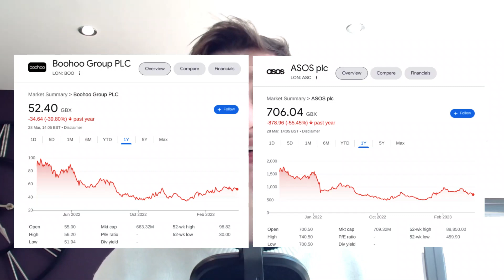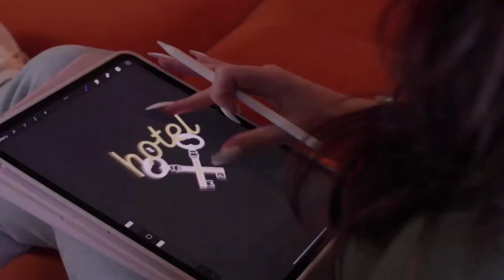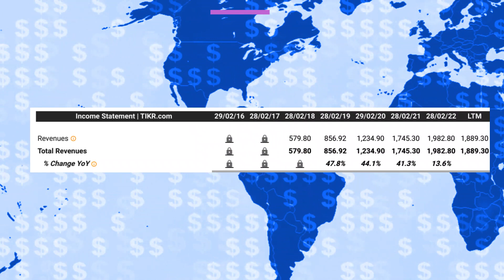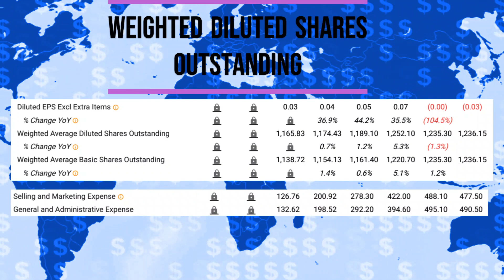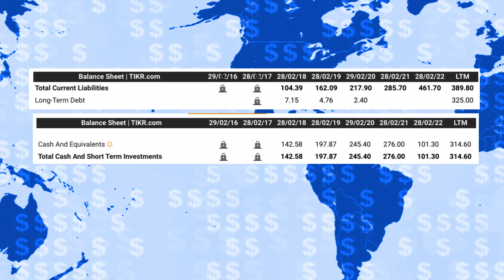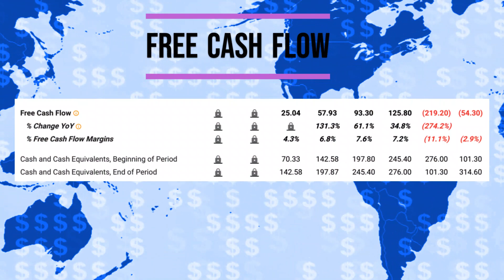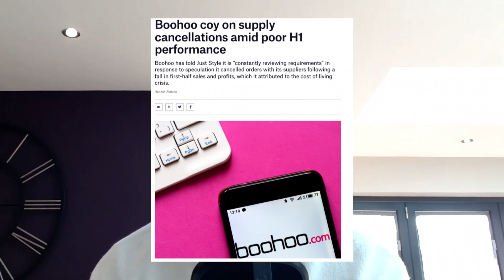$BOO | Boohoo 8x Opportunity or Value Trap...Is this coming back?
In this video i'm going to talk about Boohoo stock and whether this can get back to all time highs or whether this is a value trap. I run through the recent challenges and the financials behind this company that is impacting recent performance. This huge growth stock used to be one of the best performers in the FTSE. At 50p a share if this was to get back to normal levels we could see an 8x on our money but is this realistic? or is this a value trap?

To Invest in stocks and looking for a broker you can use my link : Do you want to get free shares worth up to £100?